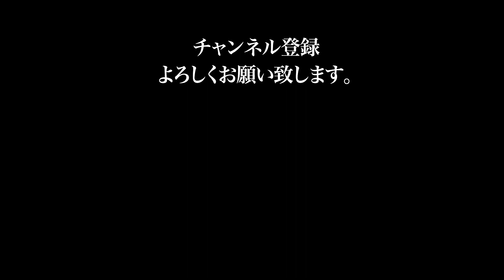KAKUMEI KICKBOXING 2024年6月9日大会 選手紹介 真吾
2024年6月9日にコミュニティプラザ平野で行われるKAKUMEI KICKBOXINGに出場予定選手紹介です。
62㎏契約 3分3R
真吾（直心会生野道場）

KAKUMEI KICKBOXING
2024年6月9日（日）平野区民ホール

主催：PURITY&POWER
認定：JAPAN KICKBOXING INNOVATION
主管：KAKUMEI KICKBOXING
開場：16:00　開始：16:30

VIP¥10000 SRS¥8000 RS¥6000

販売：出場各ジム
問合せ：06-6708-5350